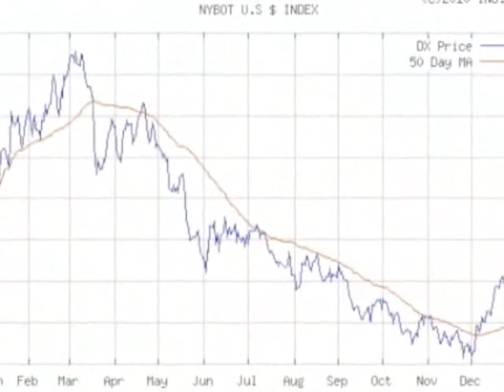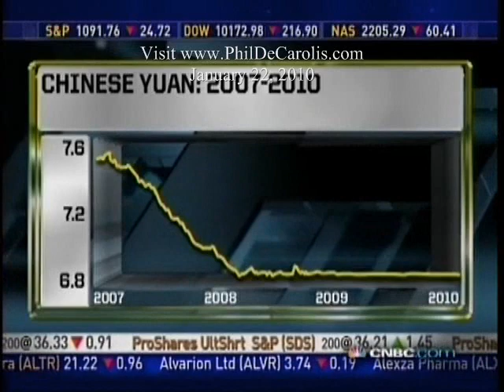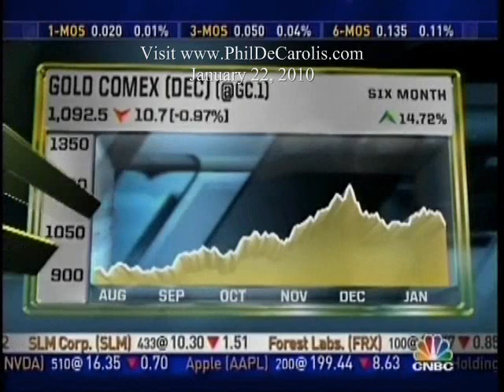1/22/2010 Peter Schiff On Fast Money: Is China In A Bubble?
***Don't forget to add Peter as a friend on FaceBook!!
to sign up for my free weekly newsletter that includes Economic and Real Estate updates or for more Peter Schiff videos and real estate advice from an experienced Investor/Realtor.